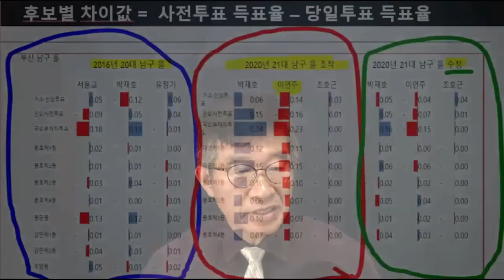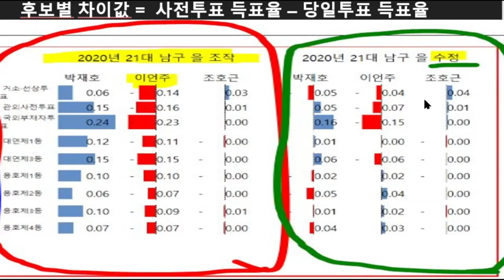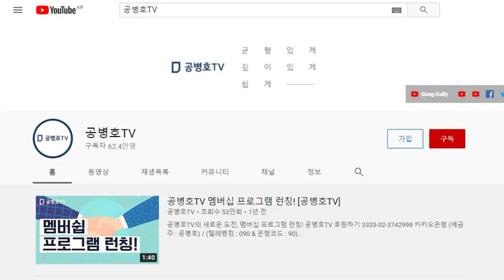기계적 아름다움 / 이언주(부산남구을) / 20대-21대 총선 상호비교 [공병호TV]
Bitcoin : 3MTW849AkP2ftLeSK2teZHMmzLu7Z83s9U